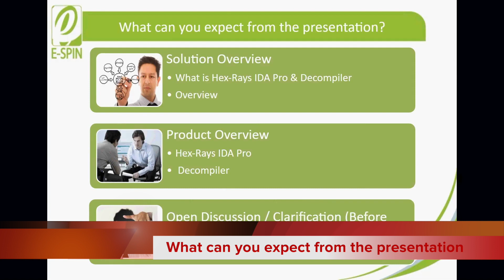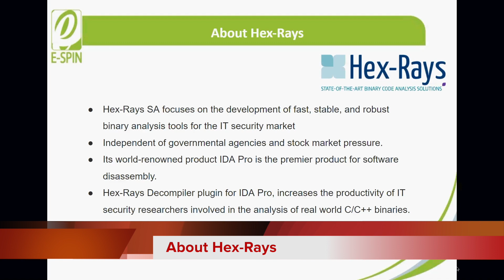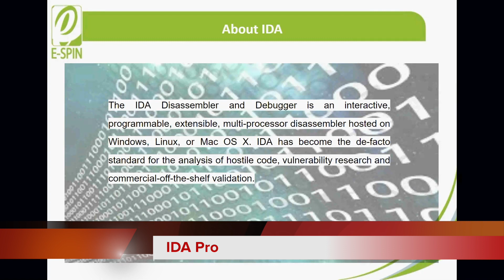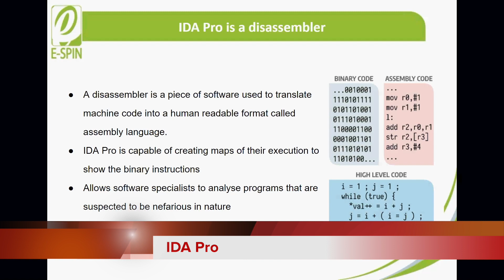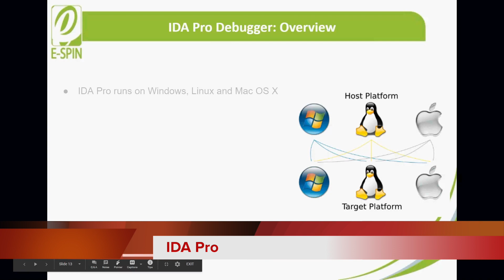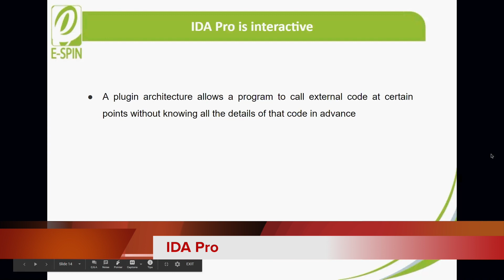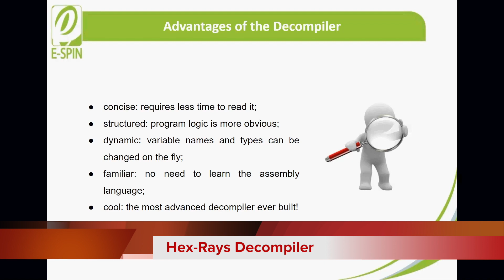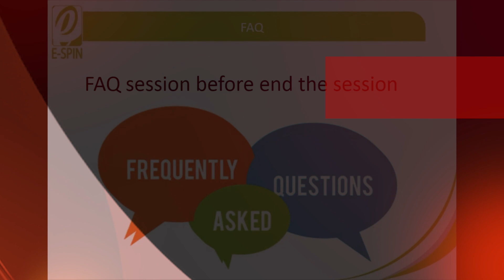Hex Rays IDA Pro and Decompiler for binary code analysis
This video is about Hex Rays IDA Pro and Decompiler for binary code analysis. Extract out from E-SPIN webinar session, for more about Hex-Rays Decompilers and IDA Pro, feel free to contact E-SPIN for more information for your binary reversing, malware analysis and software analysis requirements.

Chapters
0:00 IDA Pro & Decompilers  - Hex-Rays Binary code analysis
0:10 What can you expect from the presentation?
0:31 About Hex-Rays
2:02 Hex-Rays IDA Pro & Decompilers
3:06 About IDA
3:35 Key Features of IDA Pro
9:34 Hex-Rays Decompilers
9:54 Advantages of Hex-Rays Decompilers
11:24 Hex-Rays Decompilers Compatibility